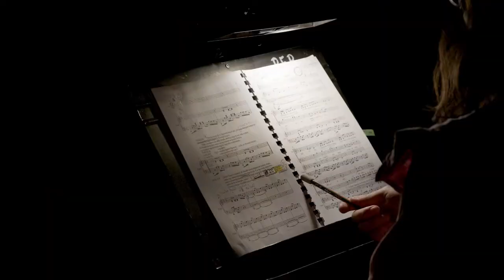Interjú Kulcsár Szabolcs karmesterrel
Szemenyei-Cseh-Mikó-KERO®
SÁNDOR MÁTYÁS
Musical két részben | Musical în două acte
Közreműködik a Kolozsvári Magyar Opera ének-, zene- és balettkara
Cu participarea corului, orchestrei și ansamblului de balet al Operei Maghiare

SZEREPOSZTÁS | DISTRIBUȚIA:

Sándor Mátyás/Antekirtt.… .…Sándor Árpád / Gergely Arnold
Báthory Péter……….… ..Sipos Endre / Zsigmond László
Torontál Száva…….… ..Kis Lukács Bernadett / Modra Noémi
Torontál Simon….… .Laczkó Vass Róbert / Mányoki László
Torontálné……….… ...…..Barabás Zsuzsa / Balázs Borbála
Sárkány… .… ... Gergely Elek
Namír… .… ..Veress Orsolya / Gáspárik Szilvia
Pescade……….… Kiss Tamás / Rétyi Zsombor
Matifou… .Peti Tamás Ottó
Boros… .……..Ádám János
Báthory… …Mányoki László
Szathmár…...… . ….…Szabó Levente

Díszlettervező | Scenografia - Rákay Tamás
Jelmeztervező | Costume - Ledenják Andrea
Koreográfia | Coregraf - Jakab Melinda
A koreográfus munkatársa | Asistent coregraf - Rusu P. Gabriela
A díszlettervező munkatársa | Asistent scenografie - Venczel Attila
A jelmeztervező asszisztense | Asistent costume - Soós Attila
Karigazgató | Maestru de cor - Kulcsár Szabolcs
Hangversenymesterek | Concertmaestru - Barabás Sándor, Ferenczi Endre
Korrepetitorok | Corepetitor - Nagy Gergő, Horváth Zoltán, Incze G. Katalin, Veress Gáspár
Ügyelő | Regia tehnică - Lőrincz Norbert, Pál Kincső
Súgó | Sufleur - Kostyák Júlia

A rendező munkatársa | Asistent regie - Jancsó Hajnal, Nagy Norbert
Vezényel | Dirijor - Kulcsár Szabolcs
Rendező | Regia - Kerényi Miklós Gábor